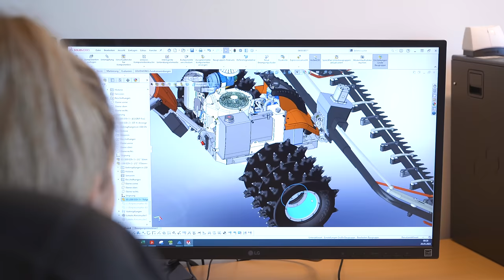Heuernte mit Olympiasieger Johannes Strolz ⛷️🥇Ibex G2 Motormäher und Lindner Unitrac 122 L-Drive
Arbeiten wo andere Urlaub machen: Dieses Privileg genießt Johannes Strolz, der in Warth am Arlberg gemeinsam mit seiner Familie einen Bergbauernhof bewirtschaftet. Wenn er nicht gerade dem Motormäher hinterher läuft, stürzt sich der 31-Jährige auf zwei Brettern die Pisten hinunter, denn Johannes ist ein weltberühmter Ski Rennläufer. Bei den olympischen Spielen in Peking holte der Vorarlberger zweimal Gold und einmal Silber und schrieb damit österreichische Ski Geschichte! – 34 Jahre nach seinem Vater, der ebenfalls Olympia Gold in der alpinen Kombination gewann. In diesem Video erleben wir den Profi-Sportler ganz privat: Am elterlichen Betrieb begleiten wir ihn bei der Heuernte. Dabei erfahren wir mehr über seine wunderschöne Heimat, über die Parallelen zwischen Landwirtschaft und Skisport und über seine Pläne für die Zukunft. Johannes stellt uns aber auch seine neuesten technischen Errungenschaften vor: Einen Ibex G2 Motormäher mit Doppelmessermähwerk, Kreiselheuer und AllroundMax, sowie einen Lindner Unitrac 122 L-Drive mit Gruber Aufbauladewagen. Beide Maschinen wurden angeschafft, damit der Betrieb mehr Schlagkraft für die Heuernte am Steilhang gewinnt.

Herzlichen Dank an Johannes und seine Familie für ihre Offenheit und die spannenden Einblicke in ihre Welt. 😊🙏🏻

Auftraggeber: Traktorenwerk Lindner GmbH und TerraTec Maschinenbau GmbH
Umsetzung: Christian Leitner, Bianca Seidl, Agropictures
Sprecher: Christian Brunner